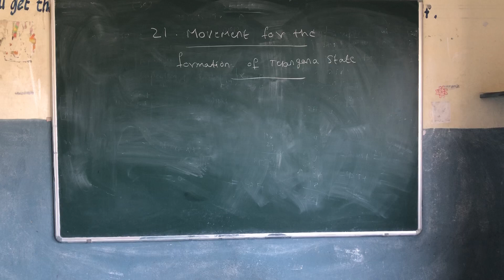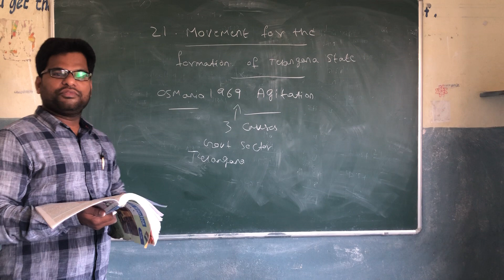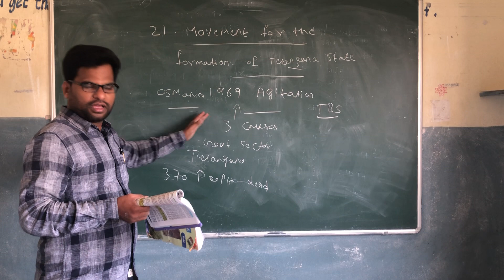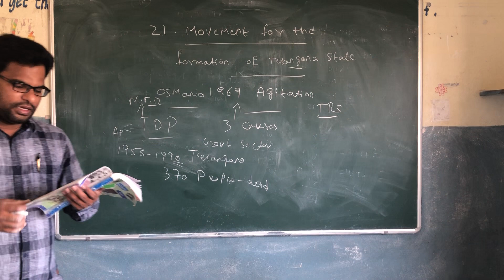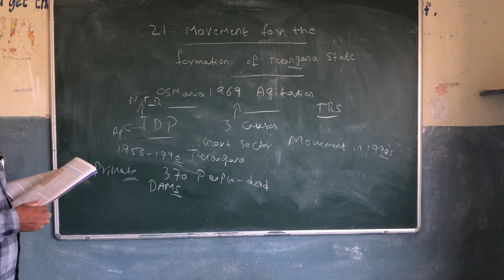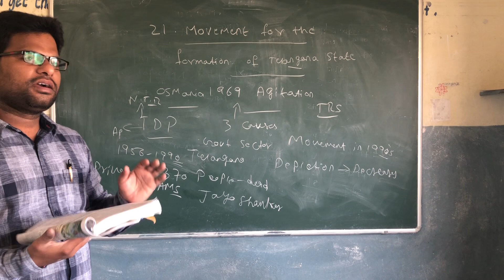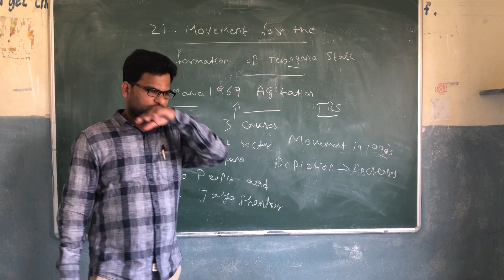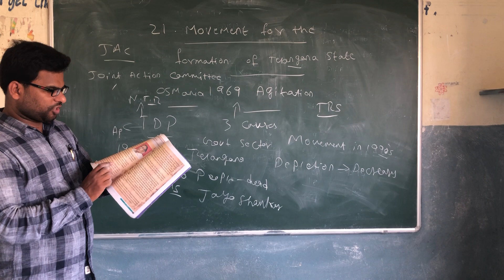10th Social 1